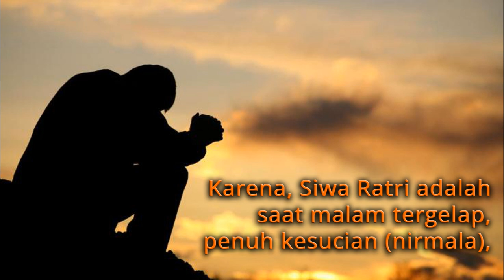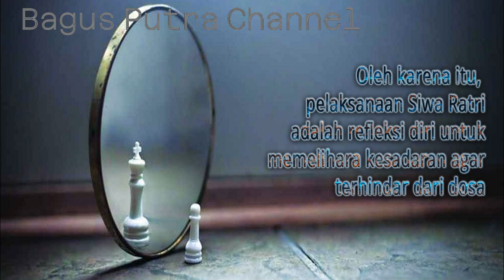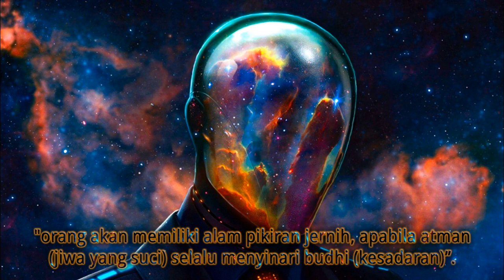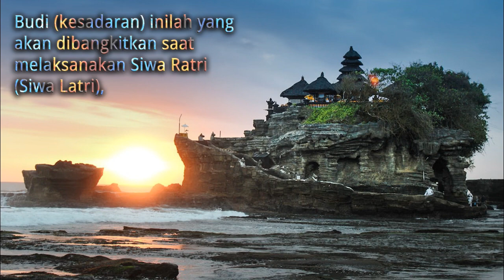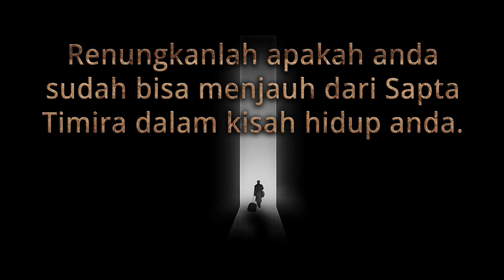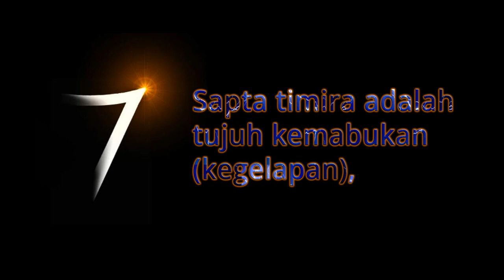Siwa Ratri adalah Malam Tergelap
Musik dari:
Track : MANJING RATRI